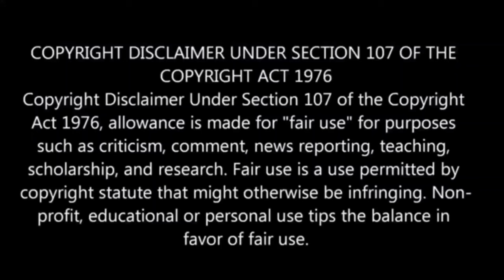இறந்தேன் குழந்தை ஆக பிறந்தேன் பகுதி-15 Story Explain | Season 2| Anime boy